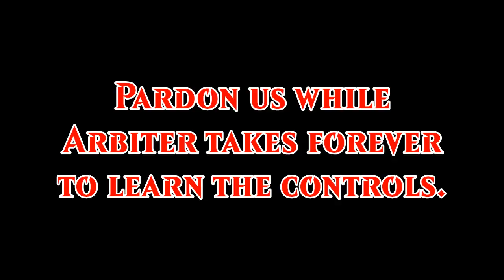New Year's Alliteration - Super Mario Sunshine #1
Welcome to Isle Delfino, where you can get your fix of all the greatest horribly disgusting alliteration and other lame jokes! Super Mario Punshine awaits...